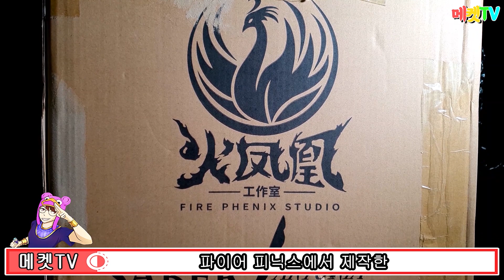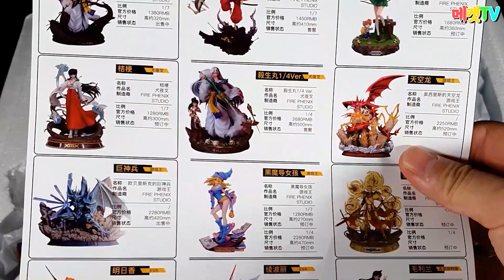페이트 그랜드 오더 역대급 세이버 피규어!? 묻겠다 그대가 나의 마스터인가. FGO 아르토리아 펜드래건 레진 피규어리뷰!! FirePhoenix Saber Altria Figure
오늘은 페이트 그랜드 오더 매출의 지대한 영향력을 미치고 있는
바로 '그' 세이버! 아르토리아 펜드라건 레진 피규어를 리뷰해 봤습니다.